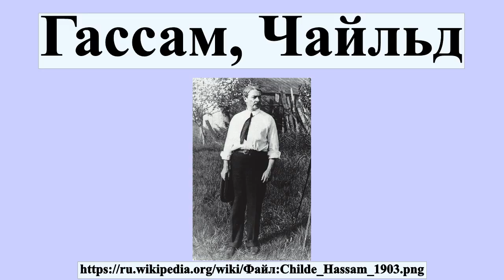Гассам, Чайльд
Фредерик Чайльд Гассам , Дорчестер, Массачусетс — 27 августа 1935, Лонг-Айленд, Нью-Йорк) — американский художник-импрессионист.